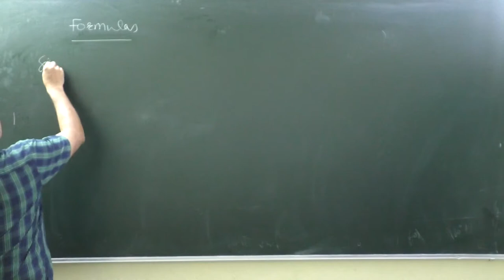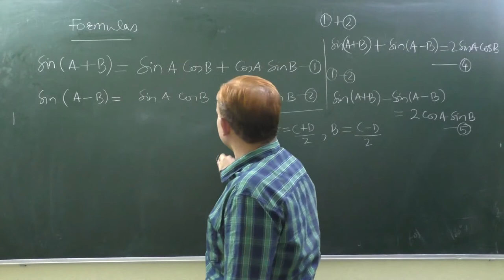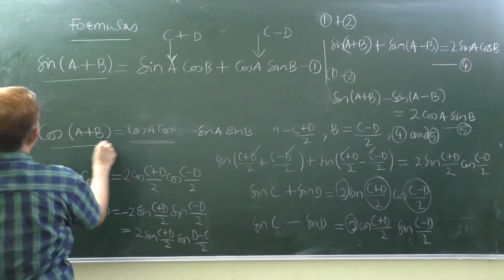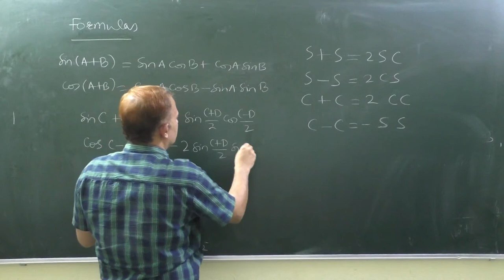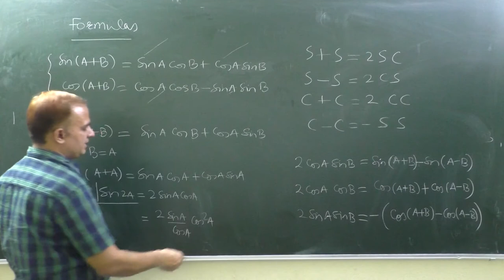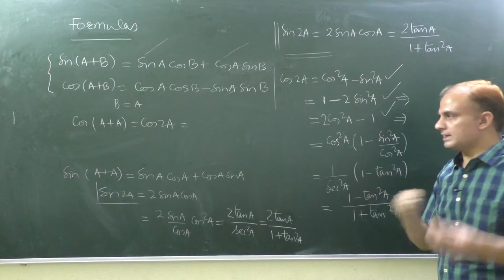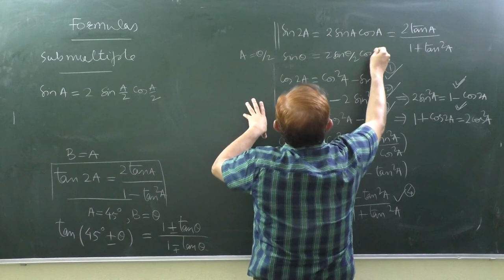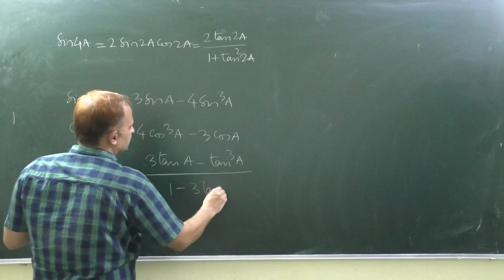TRIGONOMETRIC FORMULAS: ULTIMATE METHOD OF LEARNING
100% GUARANTEE THAT YOU WILL BE A MASTER OF TRIGONOMETRY USING THIS TECHNIQUE.